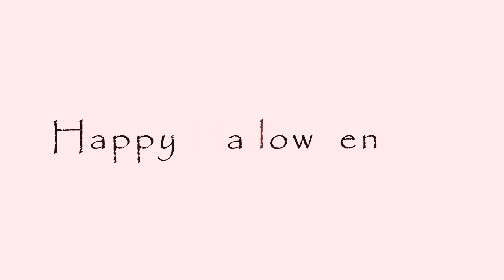Trunk or Treat in Grangeville, Idaho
Idaho County's 2021 Trunk or Treat event was a spooooky good time.
Make sure you vote for the cutest trick or treater

Free Press Video / Shantal Schwartz